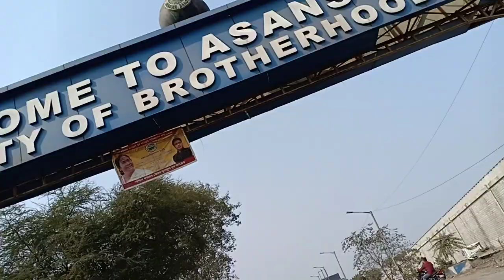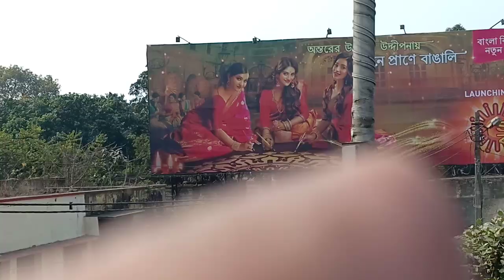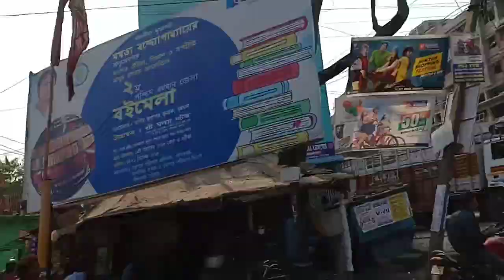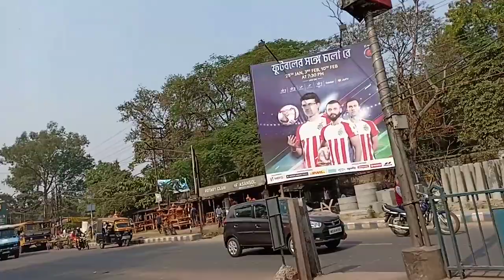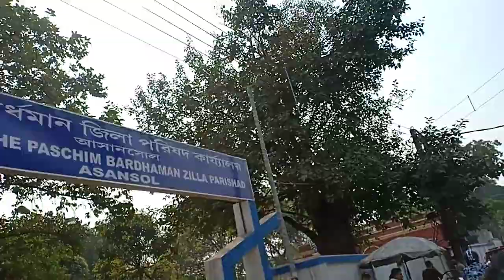Beautiful City ASANSOL Bengal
video highlights
city of black diamond
which city is brotherhood
beautiful city
city of black coal